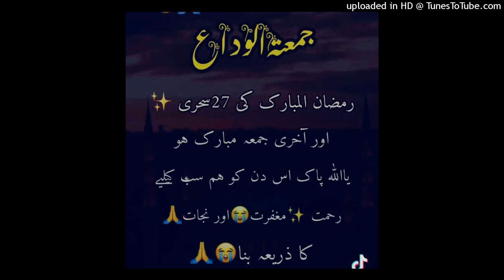آج کی بات قاری فاروق صدیقی صاحب 29 اپریل 2022